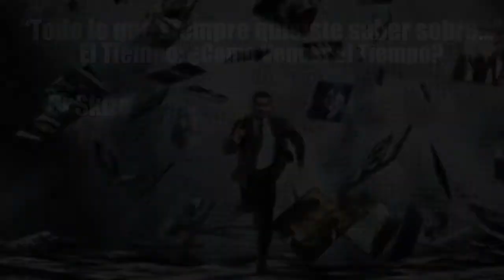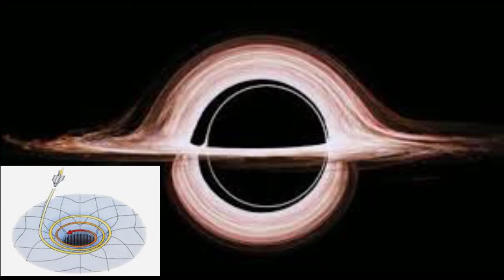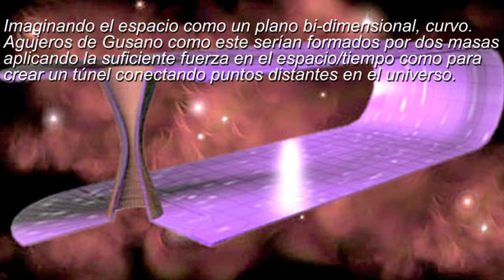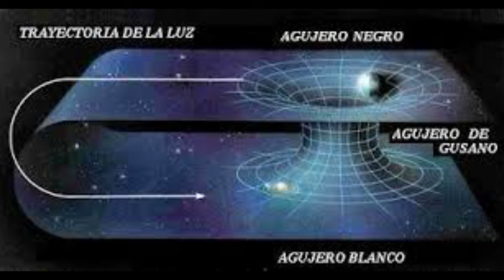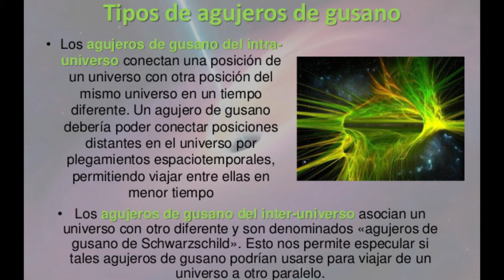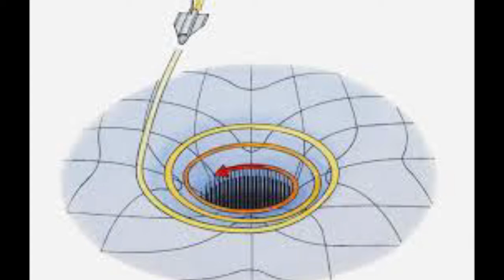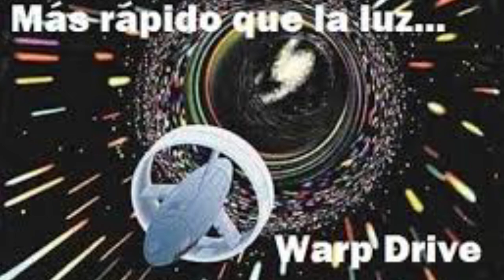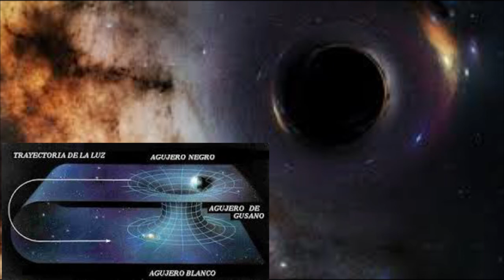COMO VENCER AL TIEMPO, NUEVAS TEORÍAS DE VIAJES EN EL TIEMPO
Todos en algún momento de nuestra vida nos hacemos la pregunta de si realmente es posible viajar en el tiempo... como hacerlo sin utilizar maquinas sino a través de medios naturales, agujeros negros, agujeros de gusano, puente de Einsten-Rosen etc ...
De las consecuencias que tendría realizar tal hazaña.
Edición de vídeo y audio: Alex Cabrera